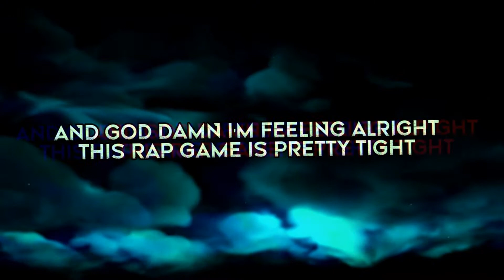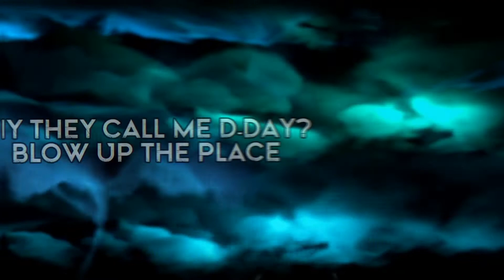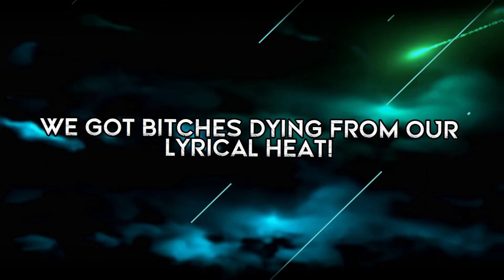D-Day & Ray - When The Beat Knocks (Official Lyric Video) from UGH72 hosted by Drayven of Twiztid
Day & Ray - When The Beat Knocks (Official Lyric Video) from Intrinzik's "Lasers and Poison" Bonus Disc, UGH72 hosted by Drayven of Twiztid!

From the album "The Mental Ones" produced by Nobe Inf Gang